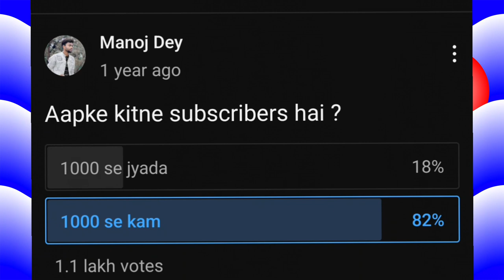manoj dey ki video par jyada views kaise aate hai / Manoj Dey Views Secret Tricks